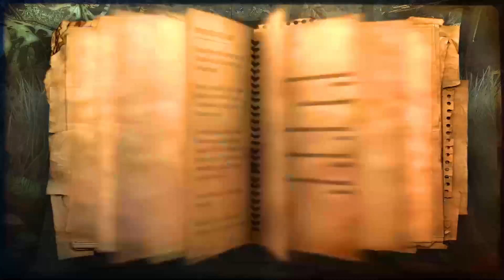Far Cry 2 Mission 50,Far Cry 2 Gameplay Walkthrough,lets play far cry 2.far cry pc gameplay,Farcry 2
Welcome back to my Far Cry 2 gameplay walkthrough. In this video, we'll continue to try to escape the area and make our way to the extraction point.